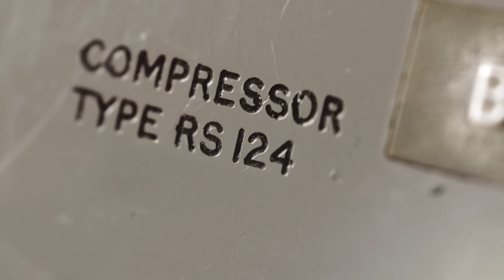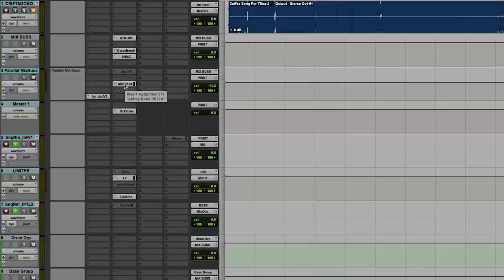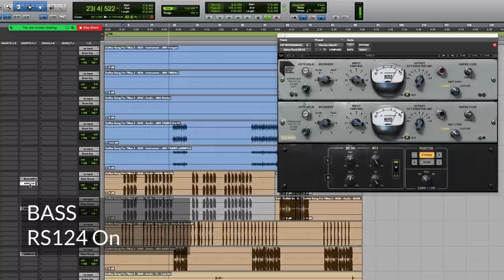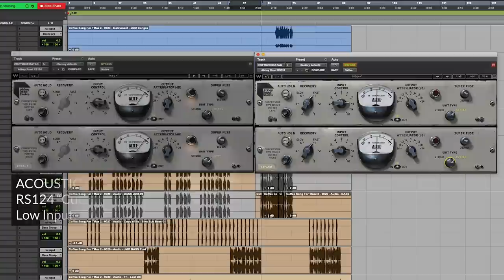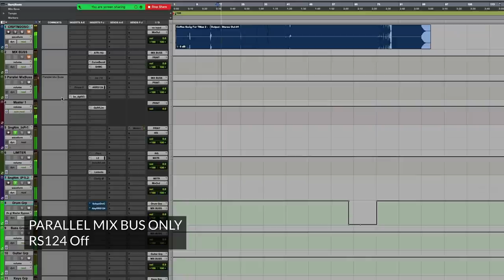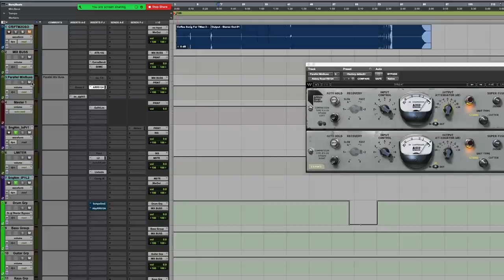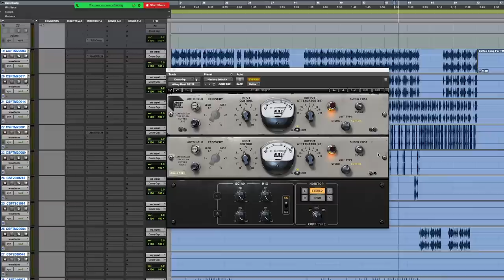Tony Maserati Explores His Favorite Compressor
GRAMMY®-winning mix engineer Tony Maserati (Beyoncé, Alicia Keys) test drives the Waves Abbey Road RS124, the plugin version of his favorite compressor for vocals, bass and many other instruments. Try it now